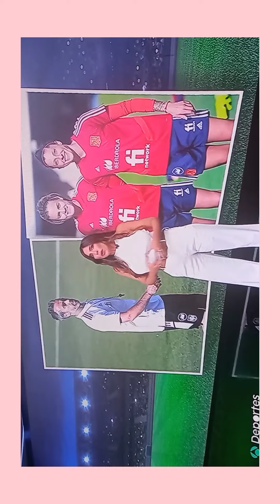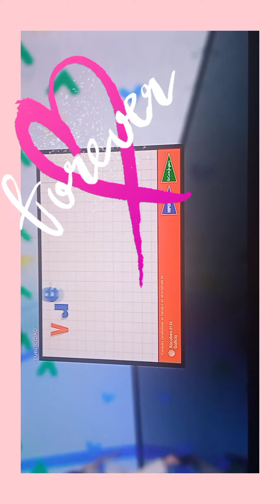Alba dueñas preciosa